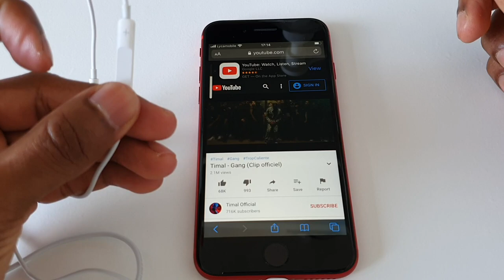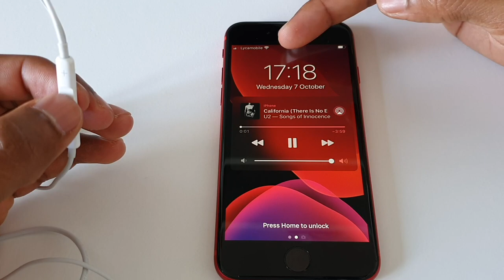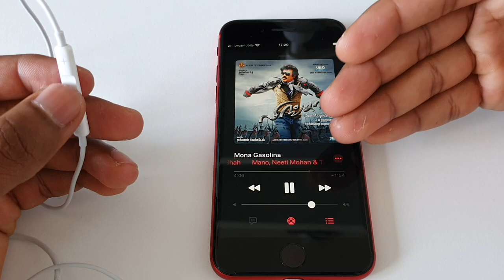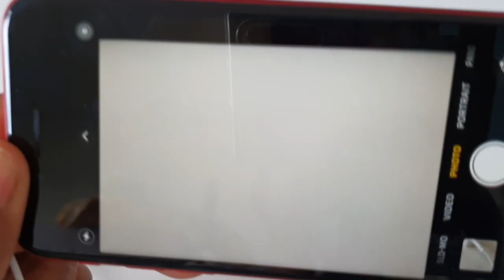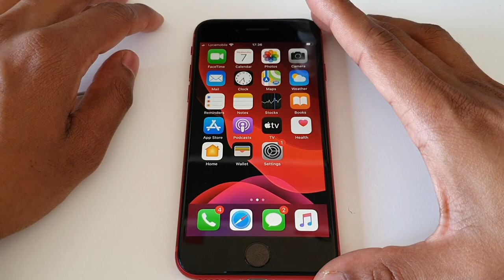EARPHONE TIPS TAMIL , earphone tips and tricks tamil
I explained about apple earphone very useful  tips and tricks , how to maintain , and how to clean apple earphone safely inTAMIL language